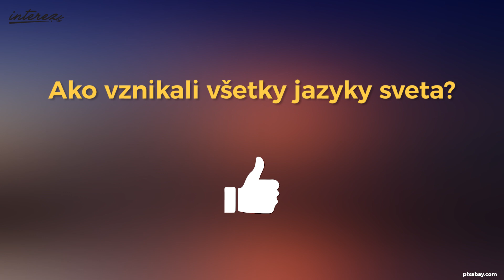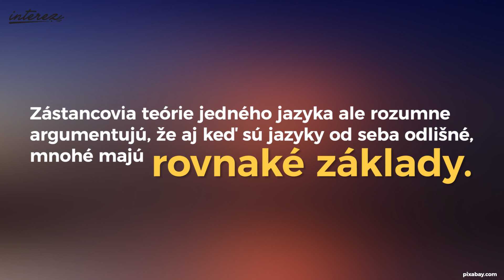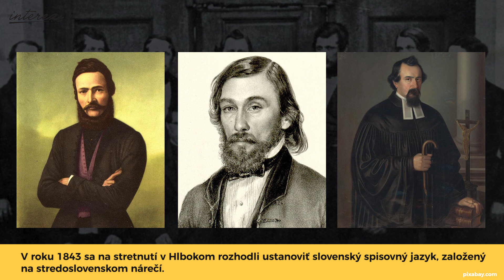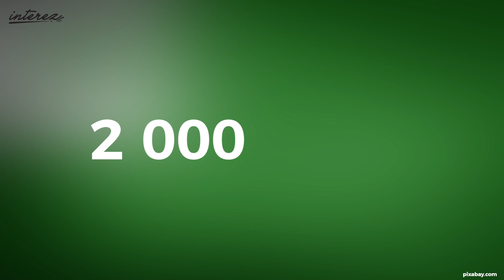Takýmto spôsobom VZNIKALI VŠETKY JAZYKY SVETA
Máme tu ďalší štvrtok a s ním aj ďalšie video zo série Now You Know. Hlasovať za ďalšie video môžete tak, že dáte like na komentár s témou, ktorá sa vám viac páči.